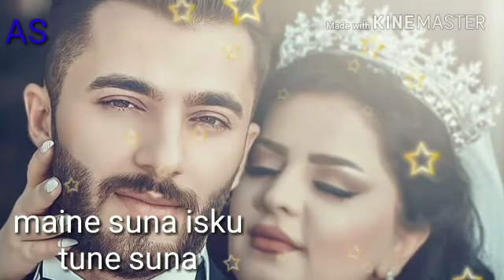Har saans me ab Teri baat hai